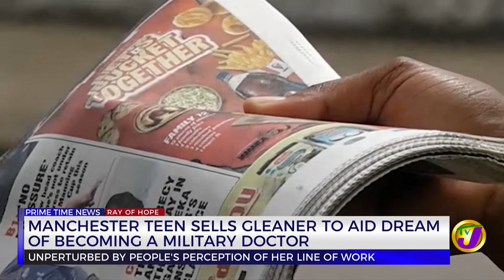Manchester Teen Sells Gleaner to Aid Dream of Becoming a Military Doctor | TVJ News - Aug 29 2022